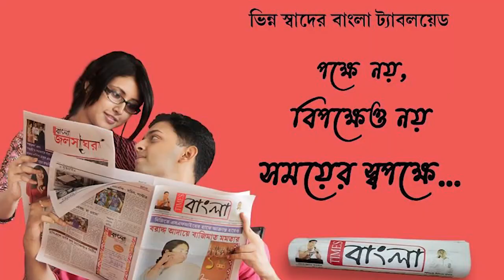ধুলাগড়ে বাস দুর্ঘটনা, আহত বেশ কয়েকজন